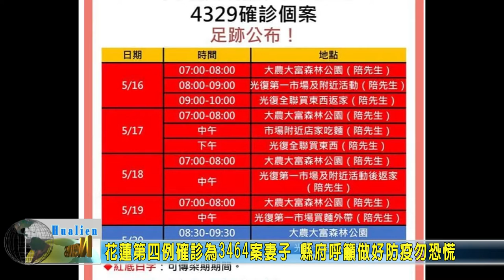20210523 01 花蓮第四例確診為3464案妻子 縣府呼籲做好防疫勿恐慌